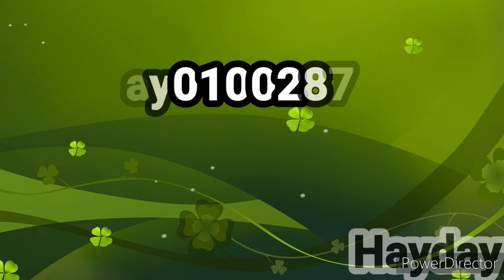سؤال وجواب مشكله سواد الازولا او العشب الليفي وموتها ومعرفه السبب وحله م فادي البلتاجي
لحل مشاكل الازولا ارسل رساله علي الوتس ٠١٠٠٢٨٧٠٨٠٠ وسيتم الرد بفيديو ليصل حل المشكله للجميع